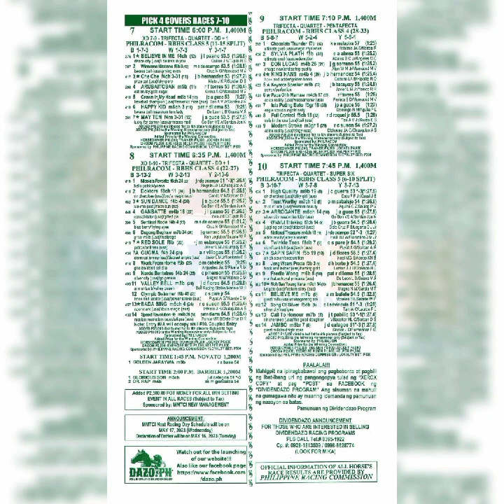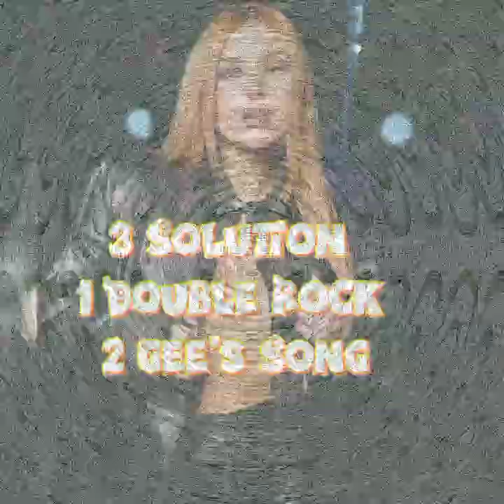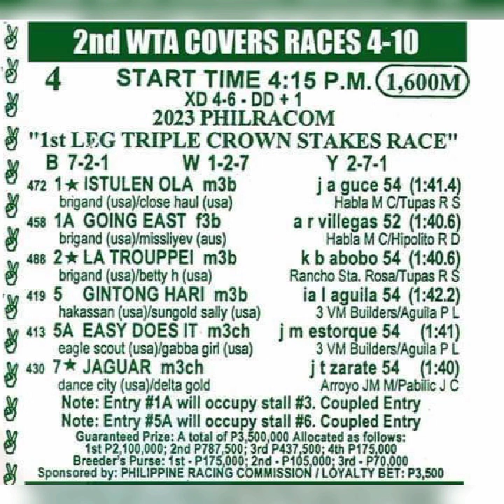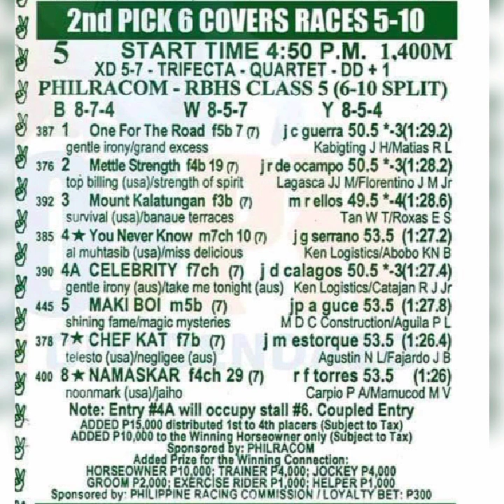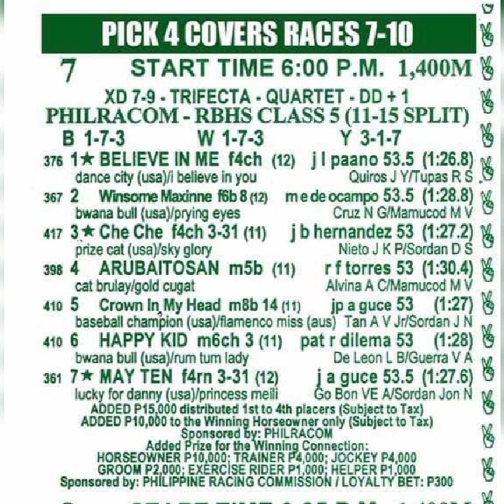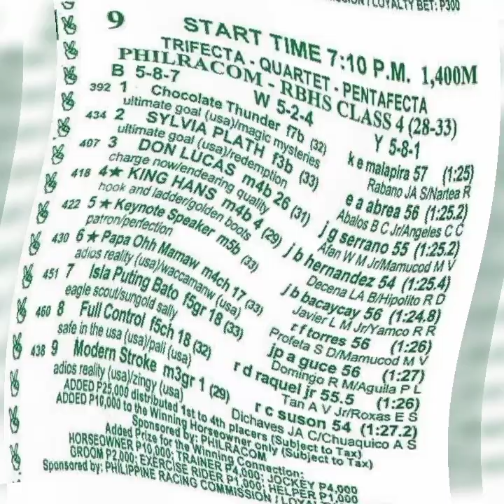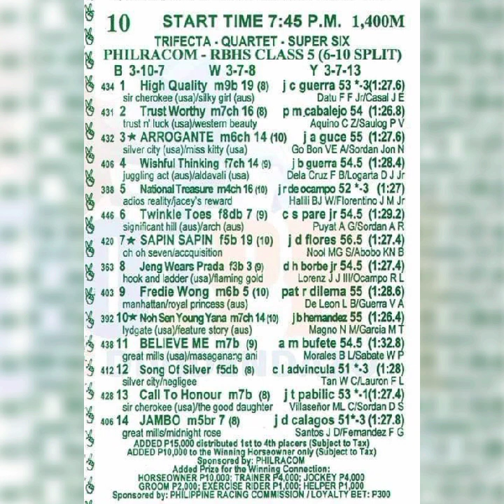Metro Turf 14May@dehadistatipsters